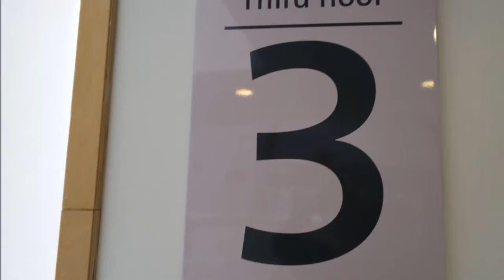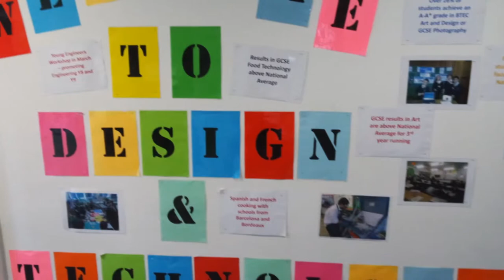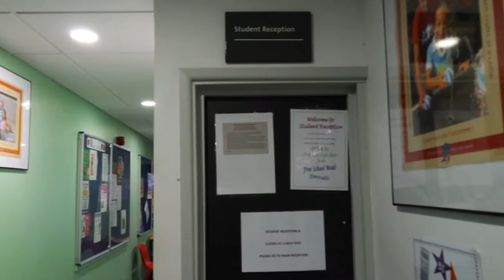A Short Tour of Fairfield High School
by Samir, Ruben and Harry